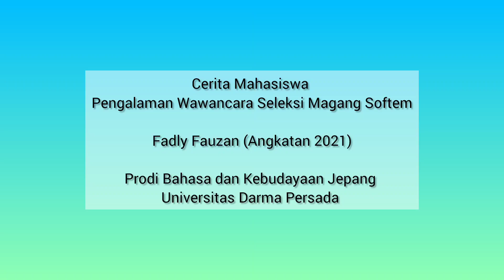Cerita Mahasiswa: Pengalaman Wawancara Seleksi Magang Softem | Fadly Fauzan (Prodi BKJ 2021)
Hei hei hei, kembali lagi bersama Mimin Prodi Bahasa dan Kebudayaan Jepang UNSADA. Kali ini mimin berhasil wawancarai Kak Fadly Fauzan yang musim panas tahun ini akan ikut program internship di perusahaan SOFTEM CO LTD di Jepang. Di video ini kak Fadly ceritain pengalamannya pas waktu ikut wawancara seleksi programnya. Kalau mau tahu kak Fadly ditanyain apa aja selama wawancara, ayo cek videonya sampe akhir ya.

Supaya ga ketinggalan berita dari sini, check out terus kabar terbaru kami lewat sosmed di Facebook: Bahasa Kebudayaan Jepang Unsada Twitter: @SasJepUNSADA Instagram: sastrajepang.unsada Line: @fwy4649z YouTube: Prodi Bahasa dan Kebudayaan Jepang UNSADA

Aplikasi edit: InShot
Musician: LiQWYD